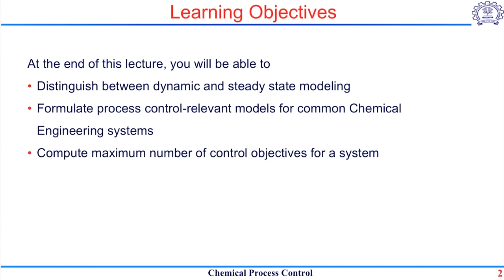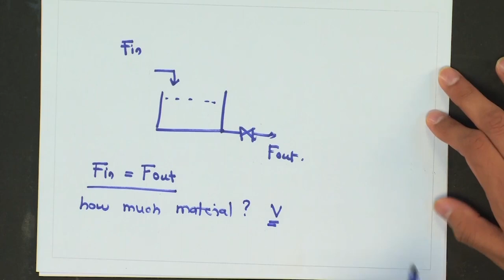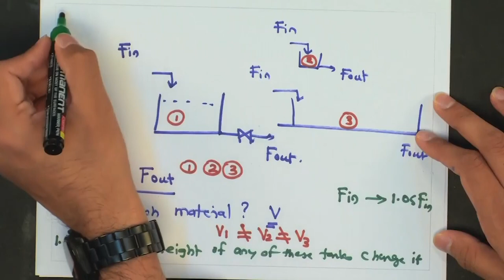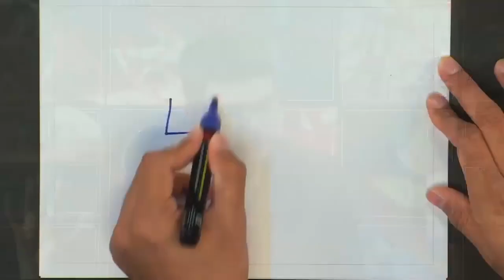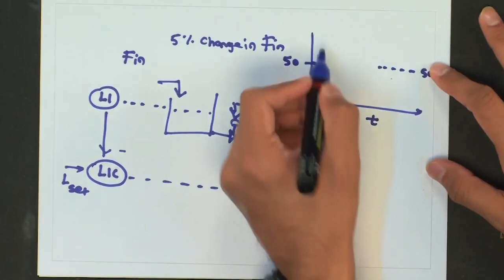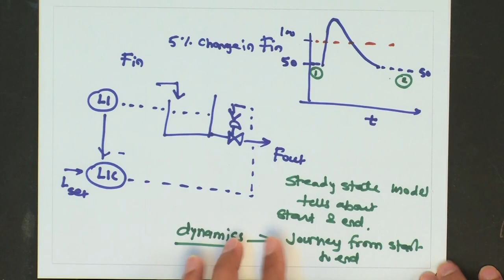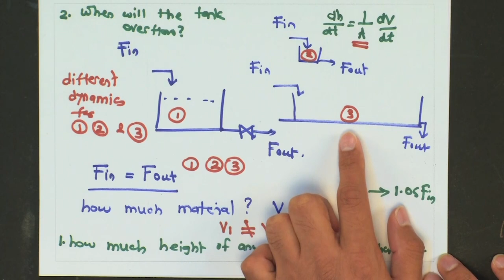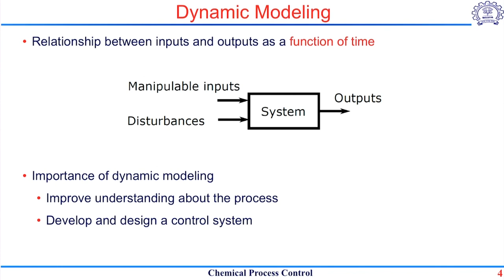Introduction to process dynamics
Course Name: Chemical Process Control
Subject: Biomedical and Engineering
Target User: UG/PG